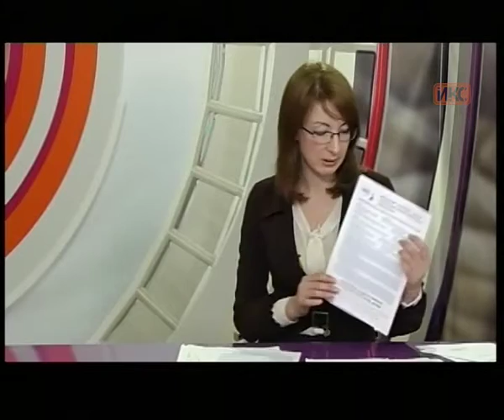В КОНТЕКСТЕ. Эфир от 13.04.2016 (Романова)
Гость в студии «В контексте»: председатель Общественно-экспертного совета при губернаторе Севастополя Олесия Романова